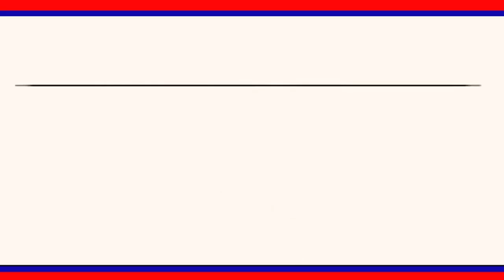మహో తరమైన మన ఊరికి ఇగ్నెట్ పేస్ట్ 2020 కార్యక్రమం || LRT NEWS